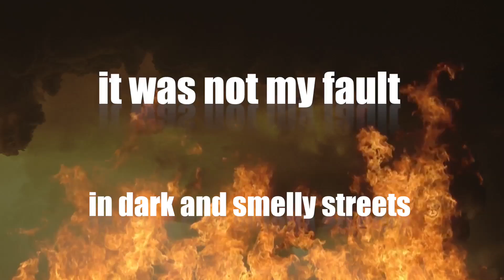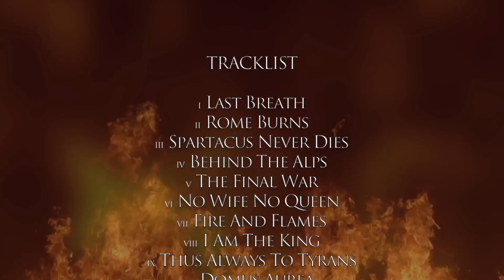IMPERIVM - Rome Burns (Official Lyric Video) // Virus Records 2017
Taken from the album, ROME BURNS, out June 15.